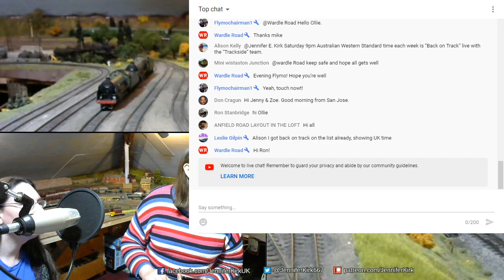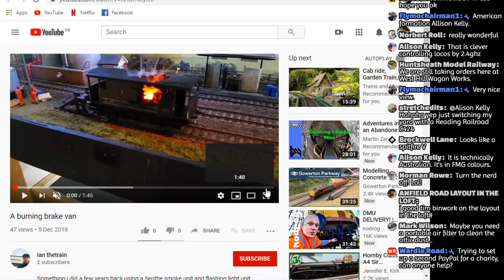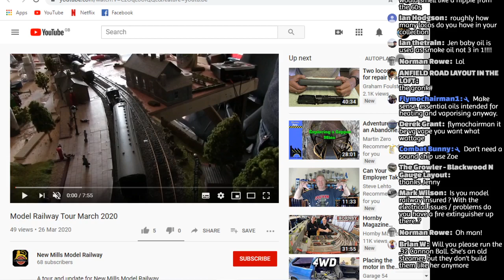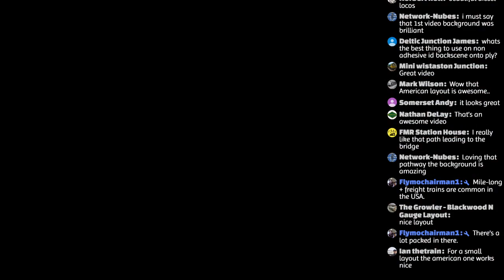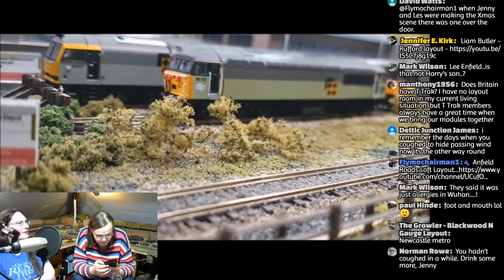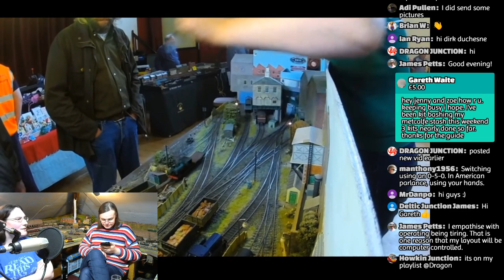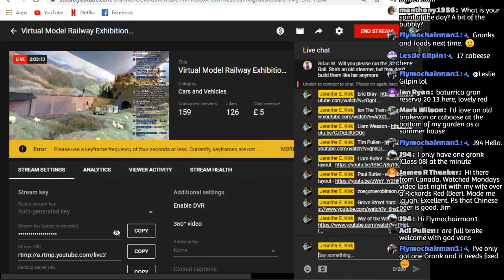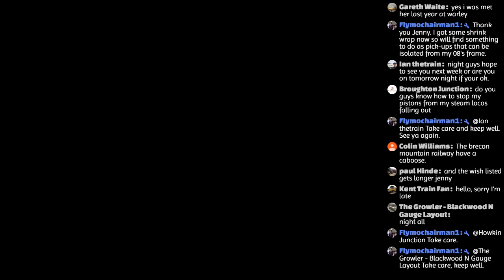Virtual Model Railway Exhibition 3 with Jenny Kirk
The perfect antidote to lockdown isolation is back with some of YOUR layout videos in the all-star virtual model rail exhibition! Join us and let everyone know to come. Come for the trains, stay for the chat.